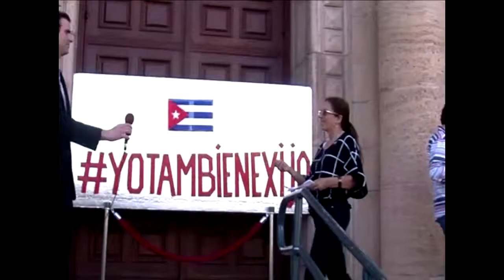Ofelia YoTambienExijo @UnDiaParaCuba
Graba tu minuto YoTambienExijo para gobiernos de USA y Cuba. Reuniendo 1440 videos de 1min, conformamos UN DIA PARA CUBA.

Un día tiene 24 horas, cada hora tiene 60 minutos; por tanto, un día entero consta de 1440 minutos.
A partir de los últimos sucesos acontecidos, e inspirados en la plataforma ?#?YoTambienExijo?, tras la propuesta de múltiples participantes de la sociedad civil, queremos crear una plataforma online donde cada uno grabe su minuto en video y recopilarlos en un solo sitio.
Nuestro objetivo será llegar a 1440 videos de un minuto, conformando UN DIA PARA CUBA.
Instrucciones:
-Graba tu video de un minuto con tus exigencias al régimen cubano.
-Envíanos el link, colócalo en tus redes y nosotros lo iremos acumulando en un solo sitio online (en construcción)
Es muy sencillo. Rompamos el record. Que no nos callen. ?#?UsaTuMinuto?; y construye el día de los derechos para los cubanos.
P.D. Esta es una acción independiente de YoTambienExijo pero en total apoyo de los hechos reciente.
¡COMPARTE, CORRE LA VOZ!

APROVECHA
1- Cada persona tiene UN MINUTO de video para hablar -aunque la pasión es mucha, y mucho lo que queremos- es la única manera de que lo demás puedan participar. Como minuto a minuto se construyen 24 horas (un día); ciudadano a ciudadano se edifica una nación. La duración de esta obra será de un día (1440 minutos).

2. Todas las opiniones son bienvenidas, SIN CENSURA. Si alguna persona no está de acuerdo puede utilizar su minuto de video para dar una opinión diferente. Aquí lo mismo se habla a favor, o en contra... o todo lo contrario.

3- Toda persona que intervenga hablará a TITULO PERSONAL. Proponemos que no hablen como voceros de instituciones o grupos alternativos o de gobierno. Es una acción pública pero individual. ¿Tiene sentido verdad?

4- No tenemos necesidad de utilizar malas palabras, ni de hacer llamados a la violencia, ni usar términos discriminatorios, ni ofensas a la integridad de otras personas. Demostremos que SOMOS MEJORES, y que estamos listos para encargarnos del destino de Cuba.

5- Los videos se pueden compartir en Youtube y en Facebook. Pon en el título los HT UnDiaParaCuba UnMinutoParaCuba YoTambienExijo, así los identificaremos. Etiqueta al menos tres amigos y rétalos a usar su minuto de libertad.

Basado, y readaptado, de "Declaración de Principios para la Acción Artística"